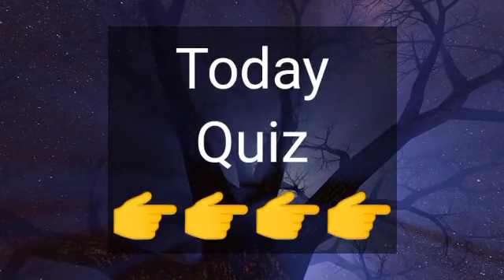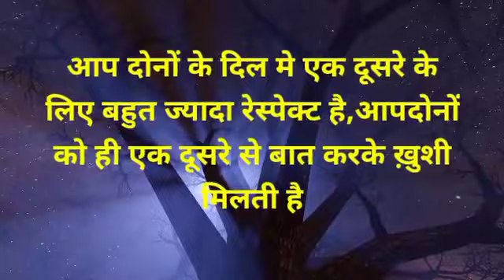Choose one number||love quiz game|lovequizgametoday